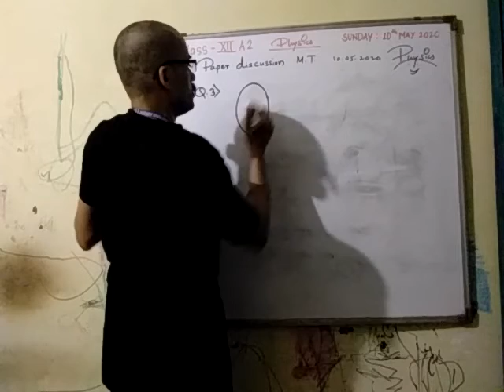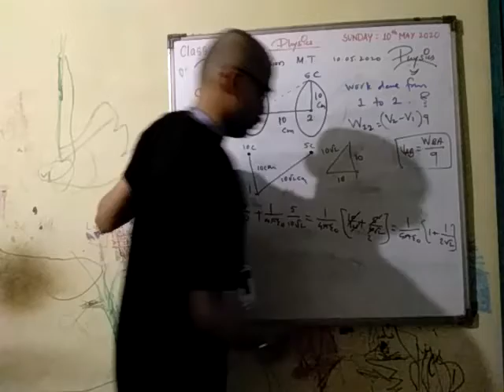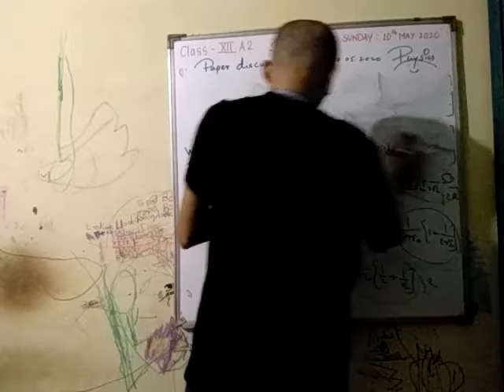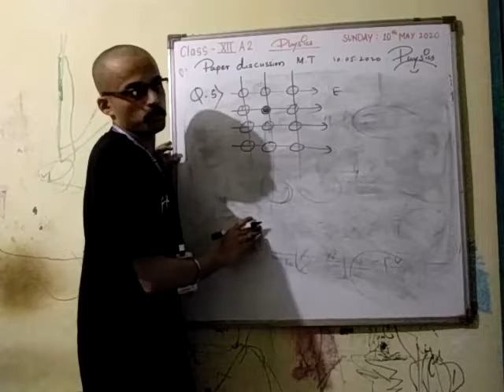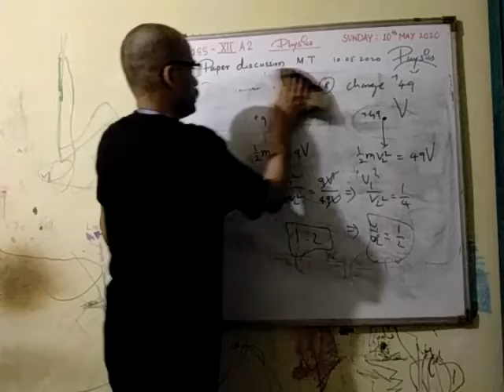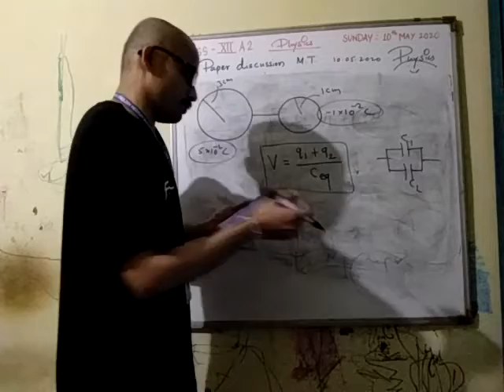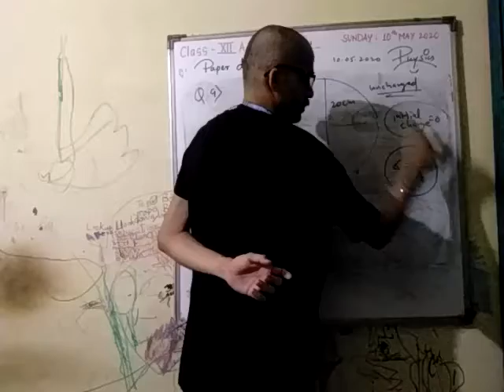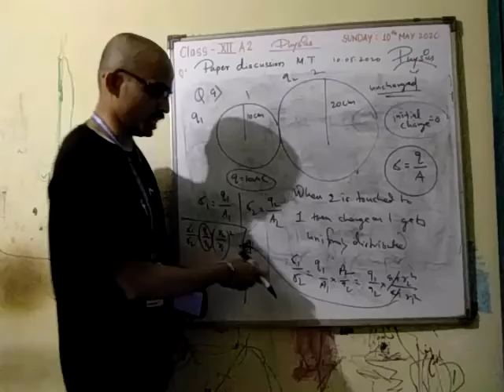XII A2 10 MAY MT DISCUSSION 2